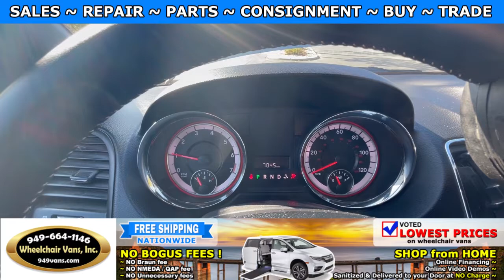For Sale 2018 Dodge Grand Caravan SE - Lone Star Power Fold Out Ramp Side Loading Wheelchair Van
Sale priced at $43,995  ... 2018 Dodge Grand Caravan SE Plus - Lone Star Power Fold Out Ramp Side Loading Wheelchair Van

~ Online Chat
~ Virtual Financing
~ Virtual Assessment

22692 Granite Way Laguna Hills CA

Buy with Confidence:
We DO NOT SELL Wheelchair Accessible Vehicles  have a SALVAGE or REBUILT TITLE.